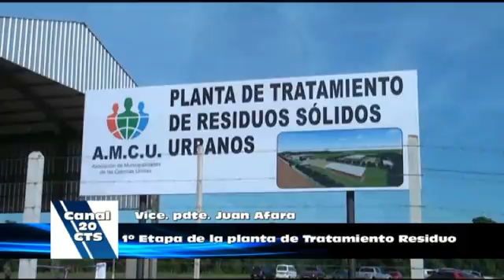Alternativa Tv Canal 20 CTS. vicePdte. Juan Afara- gober. Luis Gneinting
Habilitación de la 1º etapa de la Planta de Tratamiento de Residuo solido